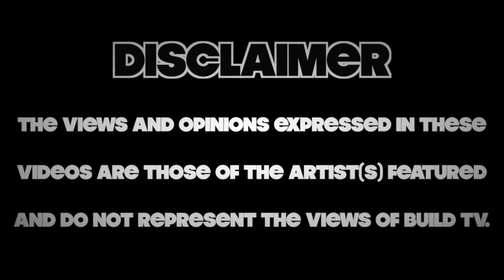D-Flows - Furious Freestyle - Build TV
Build TV Presents Freestyle featuring D-Flows